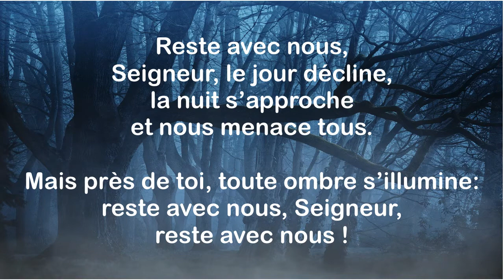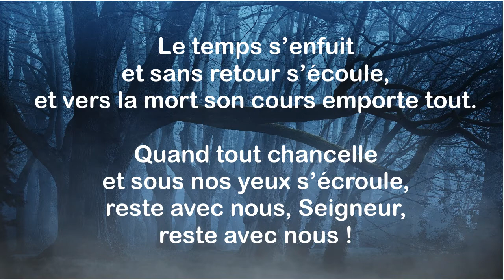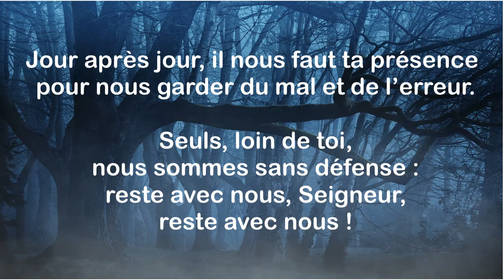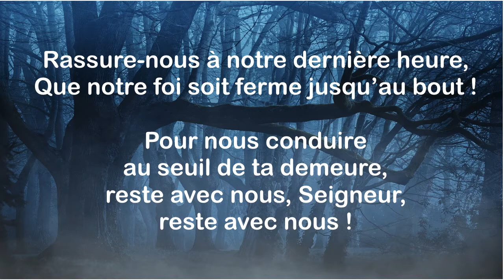Reste avec nous (version instrumentale)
Nos voix unies 289
Version instrumental
Interprète : Jessica Gauthier